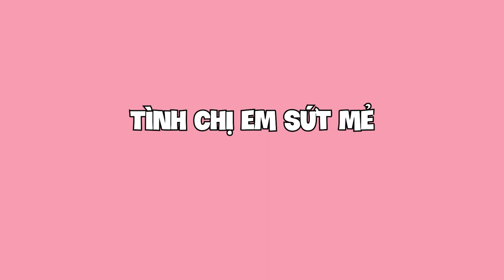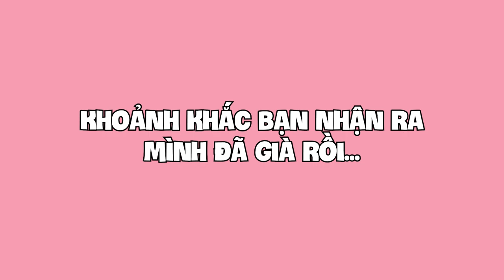Tình chị em sứt mẻ vì một cái bánh bao - Hằng Đàm tệ huhu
00:00 Intro
00:04 Tình chị em sứt mẻ vì một cái bánh bao
04:14 Khoảnh khắc bạn nhận ra mình đã già rồi..
07:06 Lần đầu đi lạc vào khu nhà giàu